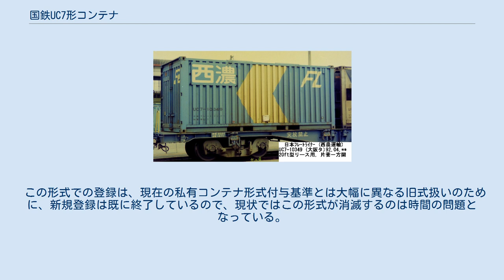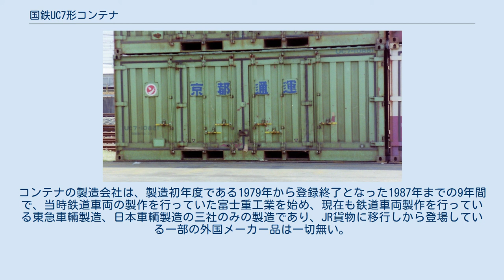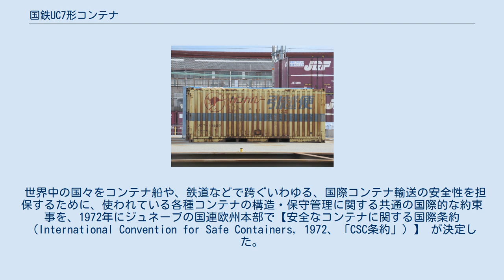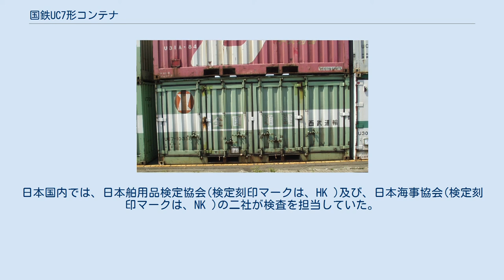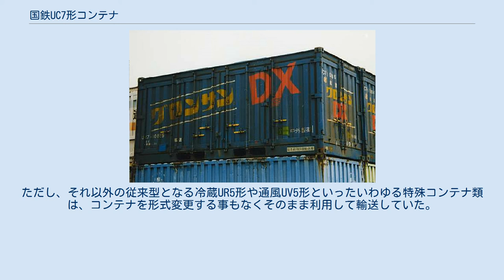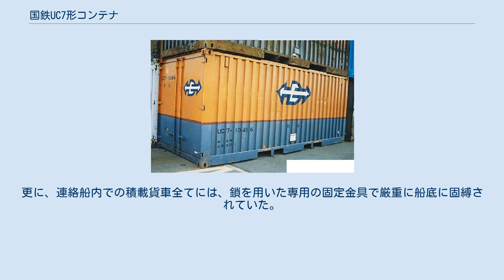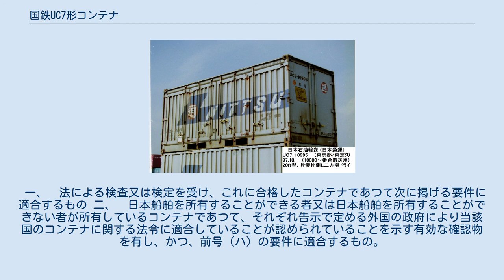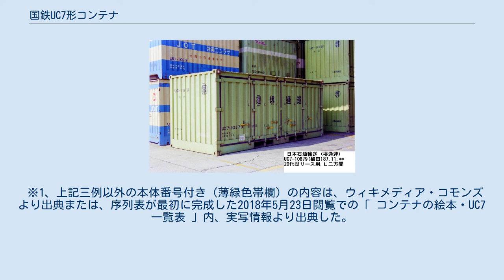国鉄UC7形コンテナ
UC7-10888 西濃運輸（第2次企業カラー） 基本的な片妻壁側一方開仕様。
 2003年5月22日、岡山県／西岡山駅。
 国鉄UC7形コンテナ（こくてつUC7がたコンテナ）とは、日本国有鉄道（国鉄）およびそれを継承した日本貨物鉄道（JR貨物）に籍を有する、航送用20ft有蓋コンテナ（ドライコンテナ）である。
 この形式での登録は、現在の私有コンテナ形式付与基準とは大幅に異なる旧式扱いのために、新規登録は既に終了しているので、現状ではこの形式が消滅するのは時間の問題となっている。
 実際の所有者・使用者は、旧国鉄・JR貨物以外の民間物流会社等である。
コンテナの製造会社は、製造初年度である1979年から登録終了となった1987年までの9年間で、当時鉄道車両の製作を行っていた富士重工業を始め、現在も鉄道車両製作を行っている東急車輛製造、日本車輌製造の三社のみの製造であり、JR貨物に移行しから登場している一部の外国メーカー品は一切無い。
またコンテナ本体の材質としてはアルミ製は無く、全てスチール製であり、自重を含む総重量は、12.3t以下と定められているが、自重は各コンテナにより異なる。
 当コンテナは、鉄道輸送の上でもっとも基本となる長方四角形の箱型のために、いわゆるコンテナへの貨物の出し入れの要となるドアの位置が、積載貨物品目や荷役環境に合わせて多様にある。
 登録数はUC7-10001番から、最終登録の10998番までの連番で登録となっているが、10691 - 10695の5個は欠番のために、実数で993個ある。
 また前記のUC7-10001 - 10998の登録以外にも、少数例ながら福山通運及び、松岡満運輸の各社では、元々自社所有コンテナとして登録してあったUC5を補強改造して、個々に耐久試験や構造審査を受けて、従来の固体番号を変更することなく形式のみUC5からUC7へ変更登録して使用していた。
しかし、改造時点で既に十数年以上酷使されていたために、改造後の運用実績は思わしくなかった。
※ 元、UC5形式からUC7への改造も参照。
 【参考資料】 CSCプレートの一例。
 画像の事例は、豊島 (香川県)での不法投棄の産廃を島外へ撤去輸送するために、ISO規格で特別に製作した日本通運所有の、内航コンテナに添付されていたCSCプレートの事例。
 このために、UC7用との刻印されている記載内容や検査機関等は異なるが、プレート自体の記載事項様式は、多少のレイアウト的差異はあるものの、ほぼ同一内容で統一されている。
 2017年3月22日。
 世界中の国々をコンテナ船や、鉄道などで跨ぐいわゆる、国際コンテナ輸送の安全性を担保するために、使われている各種コンテナの構造・保守管理に関する共通の国際的な約束事を、1972年にジュネーブの国連欧州本部で【安全なコンテナに関する国際条約（International Convention for Safe Containers, 1972、「CSC条約」）】 が決定した。
 これに伴いわが国では、1977年9月に関連法案が発効され、当時の鉄道コンテナを一手に管理していた旧、国鉄が、沖縄 ←（フェリー）→ 本州 ←（青函連絡船）→ 北海道及び、下関港 ←（フェリー）→ 韓国間をそれぞれ結ぶ航路で使用されている航送用、20ftコンテナを対象にして、まず新しく新造される汎用コンテナ（ドライコンテナ）に付いては、新形式となるUC7-10000番台を付与する事となった。
登録方法としては、新造された国際コンテナへのISO規格に則って付与される認定形式と同様に、UC7形式コンテナを新造したメーカー各社が、製作ロット毎にまとめて国内の指定検査機関へ申請を出して規定の各種検査を受ける。
日本国内では、日本舶用品検定協会(検定刻印マークは、HK )及び、日本海事協会(検定刻印マークは、NK )の二社が検査を担当していた。
これらの一連の検査に合格した個々のコンテナの片妻側ドアに、国際海上コンテナ同様に（安全承認板＝CSCプレート）の貼り付けが義務付けられている。
 ただし、西濃運輸が所有している両妻開式（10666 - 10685 ・ 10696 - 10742）の合計67本の場合には、コンテナ両側端にコンテナの運用上での方向を示す（ R ＝ 後妻側に該当）文字記載側の、妻ドアに取り付けられる。
 以下に参考として適用される関連法令、『 船舶安全法施行規則、第十九条の三 「コンテナに関する検査の特例」 』 につい...